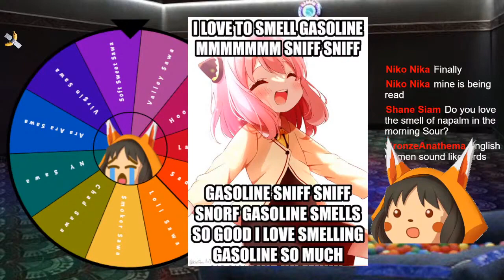THE WORST OF SAWA CON 2022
Next year we'll have an even bigger ball pit!